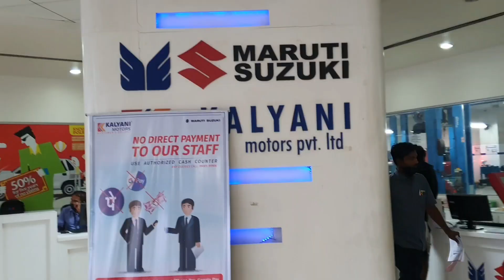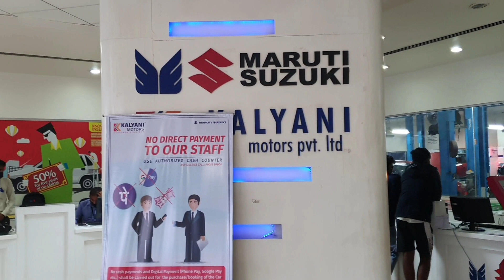Buying My First Maruti Car-Episode1| Maruti Suzuki WagonR | India| New Cars 2021| Automatic cars.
In this video I am sharing the experience of booking our first car and meeting the extremely helpful team from Kalyani Motors in helping us finalize our vehicle. To know more about Maruti suzuki car prices in Bengaluru please contact Kalyani Motors.